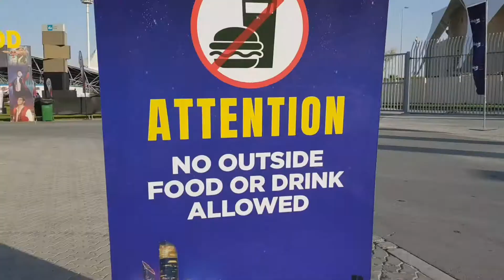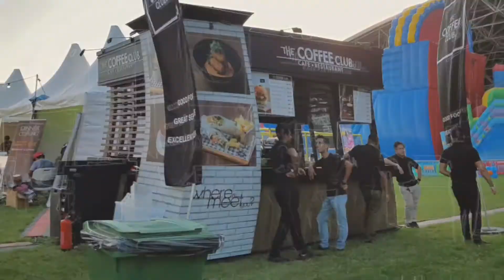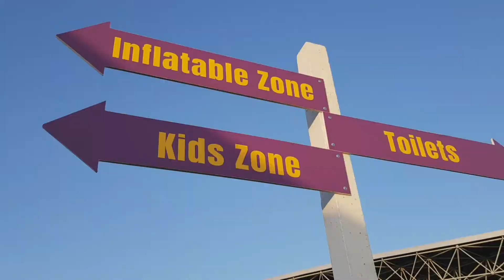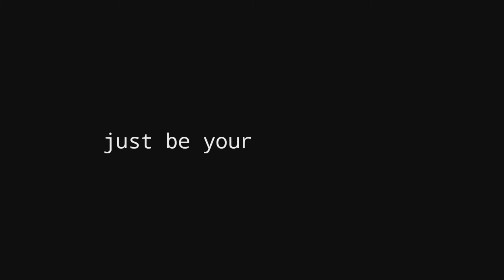YAS MOVIES IN THE PARK - Pokemon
It's a blessing for us having the same free time so we spend it in Yas Island, Abu Dhabi.
Lots of food, music, rides and movies :)

MUSIC
Song: Pokémon Theme
Artist: Jason Paige